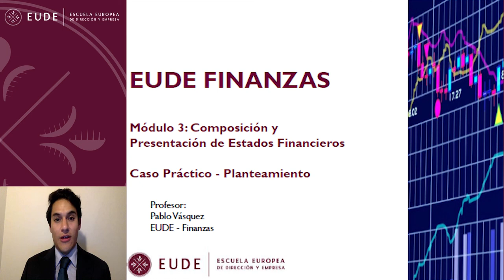20140909 CASO MODULO 3 NIIF NICS Composición y Presentación de Estados Financieros Pablo Vasqu